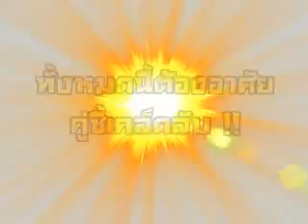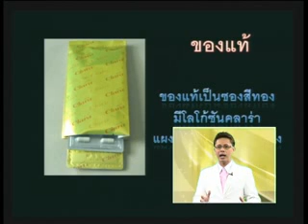healthy club 8-9-54 16.30 ภุตอร-วรางคณา.flv